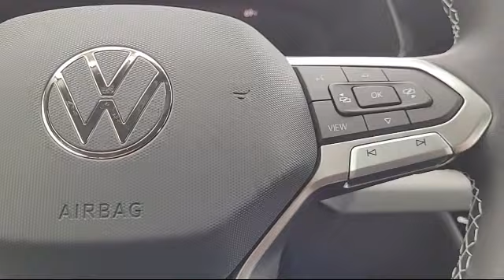2023 Volkswagen Taos S San Jose Sunnyvale Hayward Redwood City Cupertino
2023 Volkswagen Taos S Stock Number: V230318 Vin:3VVCX7B22PM344082.

4490 Stevens Creek Blvd.